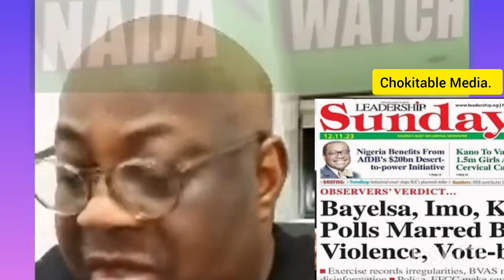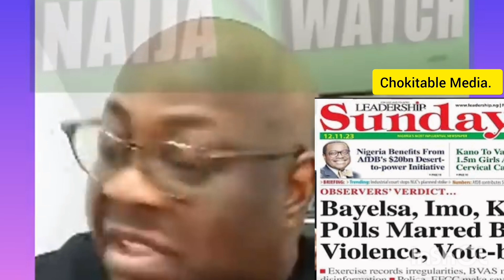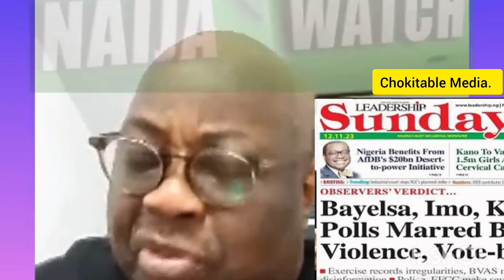"Few People Hijack Nigeria, Everyone Is Helpless, Voting Is Useless In Nigeria"-D’Momodu 12.11.2023.